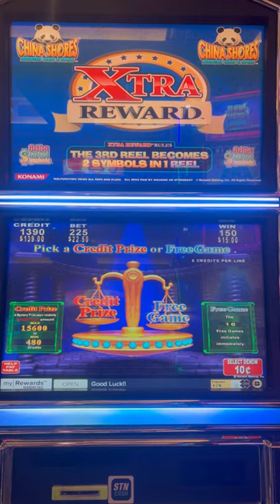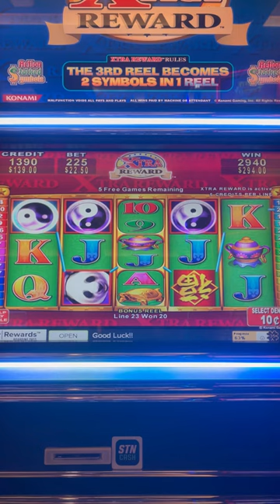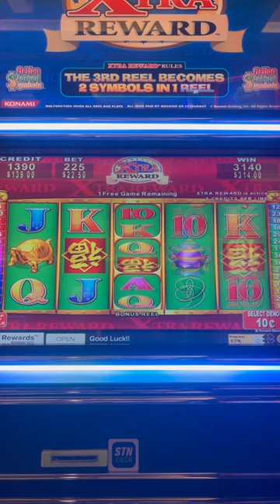🤩15 FREE SPINS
Playing at GVR free games show me the money 💰 miashotslots slots lasvegas ￼